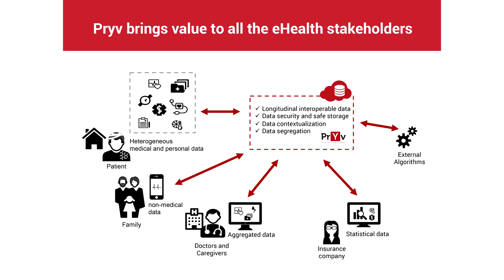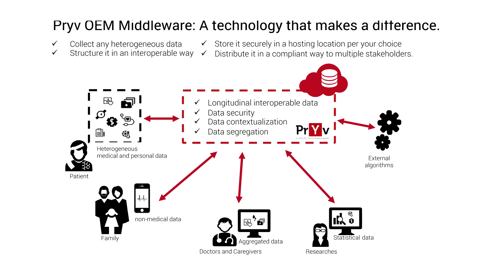Portrait d'entreprise PrYv, soutenu par Innovaud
Pryv SA, a Lausanne based swiss company - supported by Innovaud since their creation - is specialised in sensitive and health data management. The company develops and sells licenses of a trusted eHealth Data Middleware to empower its Medtech, Pharma and Life Science customers to deploy their innovative eHealth solutions with confidence, reducing time and IT expenses.

Pryv customizable OEM eHealth Middleware, pryv.io, enables effortless collection, structure, storage and segregation of patients' heterogeneous data (personal, health, medical, clinical, environmental, etc) while ensuring medical-grade security, data interoperability, legal and compliance adaptability.

The pryv.io back-end solution is used by Medtech, Pharma, Research companies, organizations and innovation departments to deploy their eHealth projects, devices and applications by distributing them to multiple markets in compliance with all the technical and legal requirements.